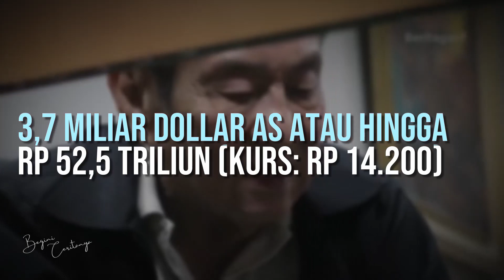DERETAN ORANG YANG SEMAKIN KAYA DITENGAH PANDEMI - Orang terkaya di Indonesia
Pandemi virus corona (Covid-19) telah membawa perekonomian dunia pada jurang resesi. Di Indonesia sendiri, pemerintah memproyeksikan bakal ada 3,78 juta orang miskin baru akibat pandemi Covid-19 berdasarkan skenario terburuk. Sementara jika mengikuti skenario berat, jumlah orang miskin bakal meningkat 1,1 juta orang.

Meski demikian, nilai harta orang-orang terkaya RI yang masuk dalam daftar orang paling kaya di dunia malah mengalami peningkatan.

Begini Ceritanya...

Channel 'Begini Ceritanya' adalah sebuah tempat berkumpulnya konten menarik yang membahas 3 topik utama, yaitu Berita Update, Kisah Misteri dan Narasi Motivasi.
Berita update membahas tentang selebritis, dunia hiburan hingga politik.
Kisah misteri berisi tentang kumpulan cerita seram, hal mistis dan horror.
Narasi motivasi adalah kumpulan motivasi terbaik yang disajikan dalam bentuk tipografi.

Sebuah narasi tipografi disajikan dalam kemasan yang sederhana dengan harapan dapat membantu penonton agar mudah mengantuk, tertidur dan terlelap.

Narasi tipografi adalah sejenis ASMR yang membantu Anda mudah mengantuk dan mengantarkan Anda tidur, dengan kata lain, channel Begini Ceritanya adalah konten pengantar tidur.